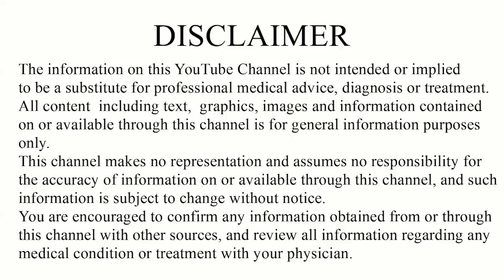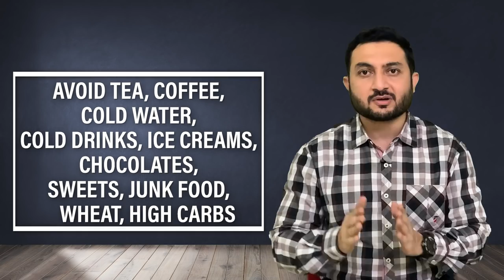Motapa kam karne ka tarika | How to Lose Weight Fast | Obesity Treatment in ayurveda|Dr.Suhel Dalal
In this video Dr.Suhel Dalal  shares  his Practical clinical results oriented knowledge.
This video Dr.Suhel Dalal  Cover more related Topics
☆☆Motapa /obesity ke Reasons
☆☆Weight loss tips
☆☆Obesity Results
☆☆Obesity Treatment
☆☆Obesity Diet Plan

About Doctor

◆◆Special Treatment◆◆
  ▪▪ (Our Specialist)▪▪

Weight loss
Weight Gain
PCOD
Diabetes
Arthritis
Knee JT Pain
Cervical Pain
Backpain
Dyslipdenia
Gout
Gastritis-constipation
High Blood Presure
Vitamin deficiency
Infertility
Psoriasis
Fungal Infection
Urticaria
Urinary stone
Hair fall
PIMPLES ACNE
allergy
ASTHAMA
Piles
Sexual Problem

Address:
Sanjivani ayurveda hospital
116 - green alina ,

Best wishes
Dr.Suhel Dalal